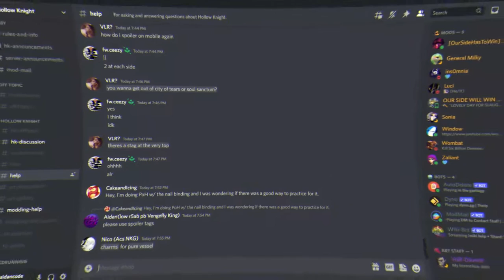The Best HOLLOW KNIGHT Emoji On Discord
Hello Night Funny Moments